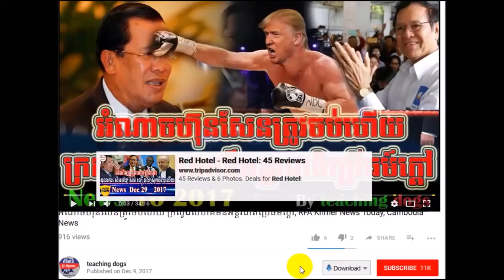Cambodia News 2018 | VOA Khmer Radio 2018 | Cambodia Hot News | Morning, On Thu 01 February 2018